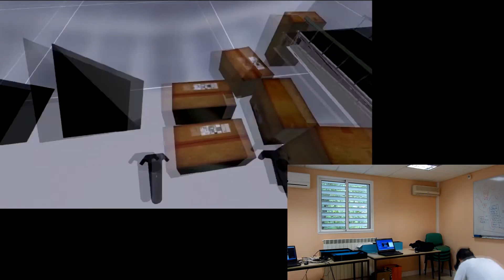HTC Vive & Virtual Universe Pro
Virtual Universe Pro simulation software and HTC Vive headset + controllers example